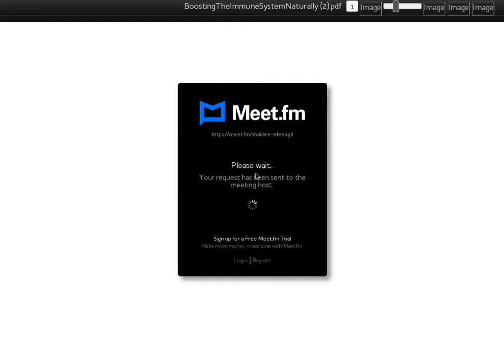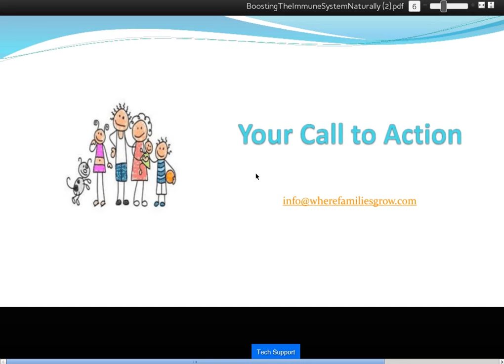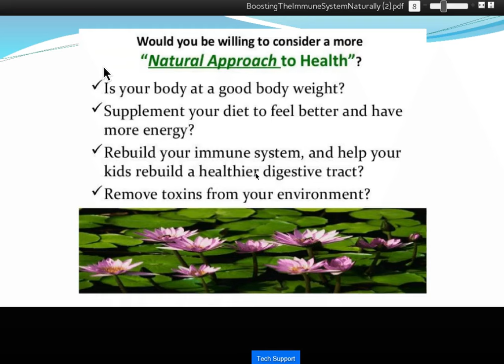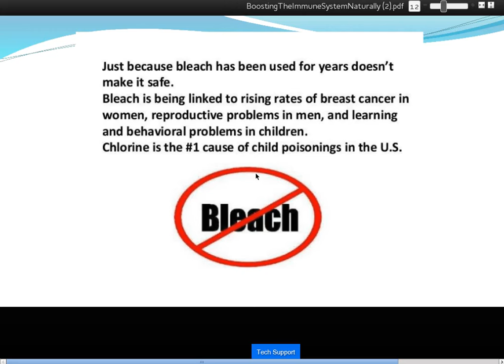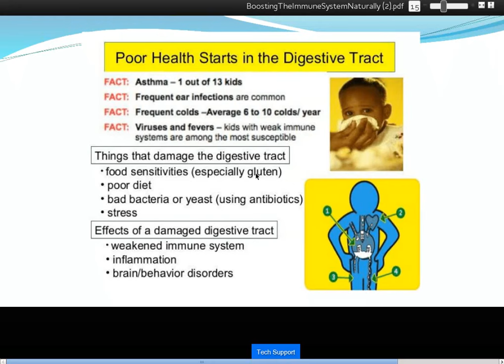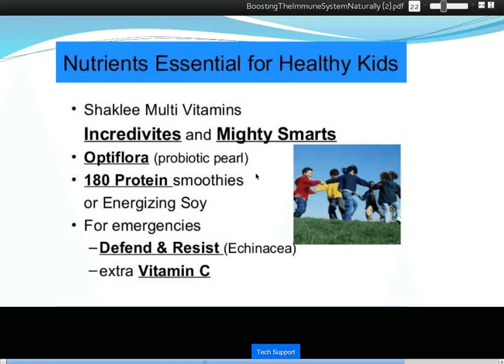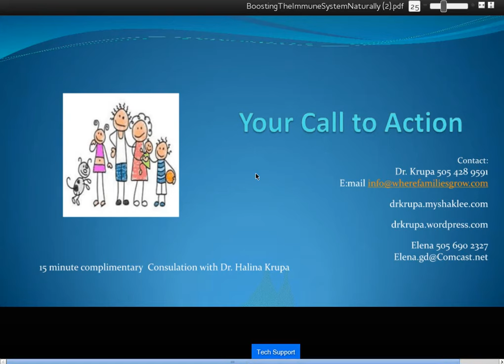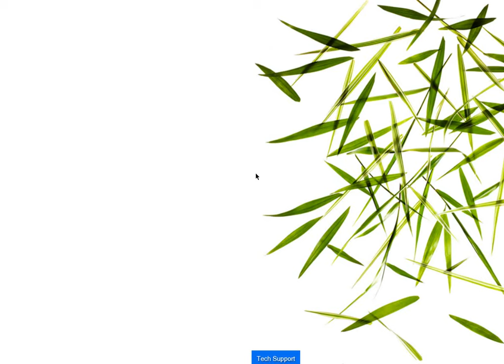Boost Your Kids Immune System Naturally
Boost Your Kids Immune System Naturally and Yours too!